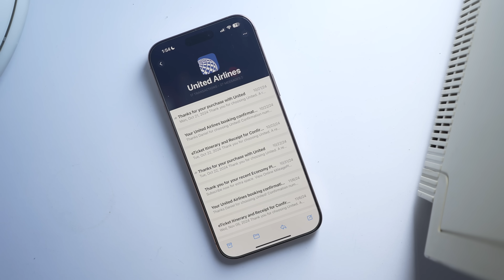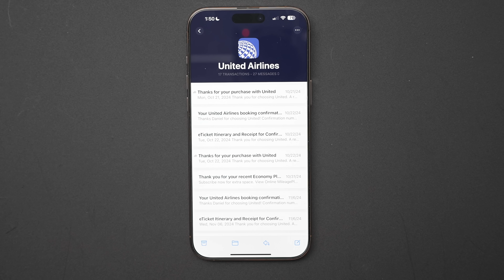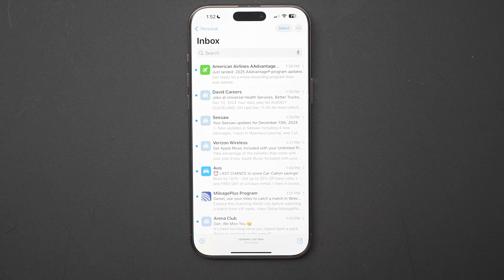iOS 18.2 Mail Features: How to Use Categories (and How to Turn Them OFF)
In iOS 18.2, Apple introduced a major change to the Mail app with its new Categories feature. Categories automatically sorts your emails into four distinct sections: Primary, Transactions, Updates, and Promotions. However, while this organizational system aims to help manage email overload, not everyone is going to prefer the new layout.

How to Turn Off Mail Categories in iOS 18.2

The most popular Apple News & Rumors site on the Internet.

Welcome to MacRumors, your ultimate destination for in-depth and insightful Mac reviews, where we go beyond the surface to bring you a comprehensive look at everything Apple & Mac! 🍎✨

 🖥️💻Thorough Reviews: We meticulously test and evaluate each product, exploring the features, performance, and understanding its capabilities.

🔍 In-Depth Analysis: Dive deep into the intricacies of Apple's latest technologies and innovations.

🌐 Mac News & Rumors: Stay up-to-date with our coverage of the latest tech news, and be the first to know about upcoming new Apple product releases, updates, and developments.

🔧 Apple Accessories: Enhance your Mac experience with our reviews and recommendations for must-have accessories.

💡 Tips & Tricks: Unlock the full potential of your Mac with our tips and tricks that make your user experience easy.